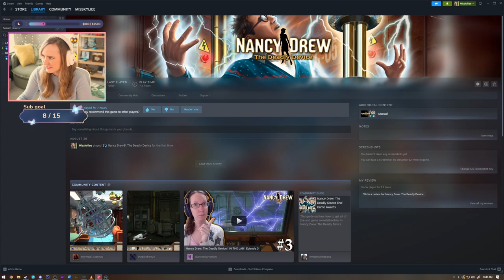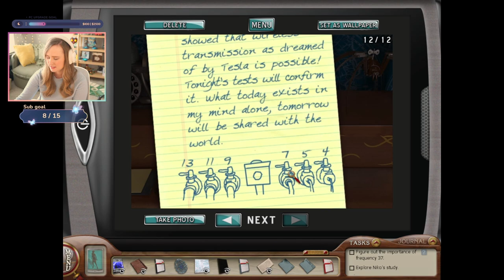The SHOCKING Conclusion to the Mystery! - Nancy Drew: The Deadly Device | Part 3 FINALE